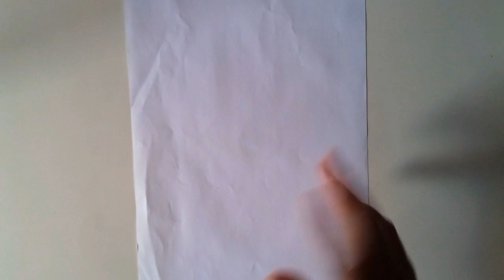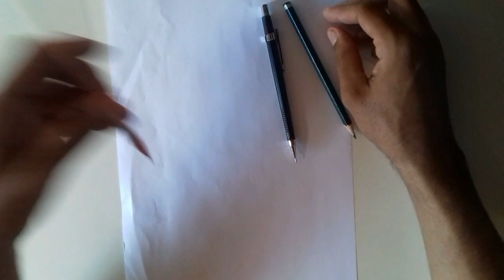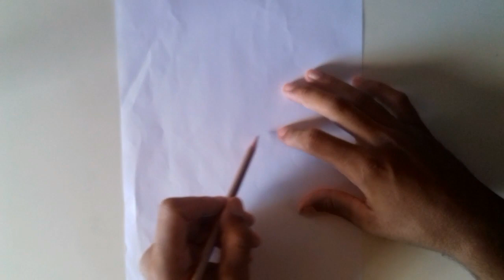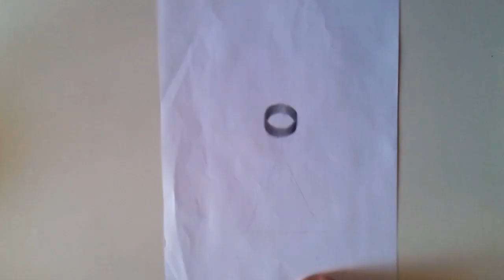TUTORIAL: Como fazer efeito Metálico - Na prática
Ai pessoal um vídeo bem explicado de como fazer efeito metálico na pratica espero que ajude!

Meu Instagram: @paulojunior_arts

Caso tenham qualquer duvida deixe nos comentários!